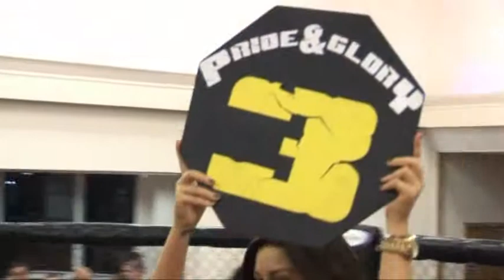MMA Richard Herbert vs Baz Jones 6th October 2012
Richard Herbert vs Baz Jones  6th October 2012
Knuckle Force FC 4  The Park Hotel Tynemouth